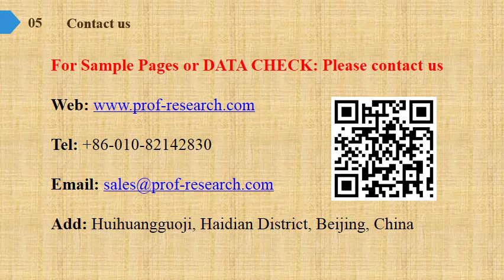Waterborne Automotive Coating Market Report 2019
Waterborne Automotive Coating Market Research Report, identifies new revenue opportunity in Waterborne Automotive Coating industry. The report aims at estimating the market size and future growth of the pressure control equipment based on offering, process, application, vertical, and region.